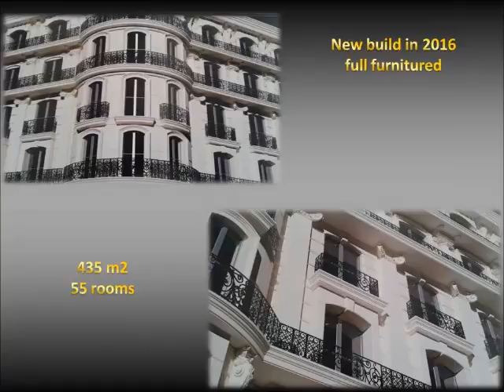!!!For Sale!!!! NEW Hotel in istanbul فندق بيع في اسطنبول إيريكا عقارات في اسطنبول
New Hotel in istanbul for sale.

فندق بيع في اسطنبول
إيريكا عقارات في اسطنبول

اسطنبول